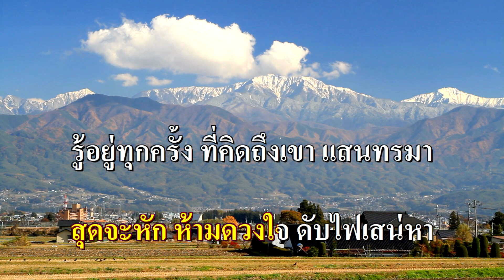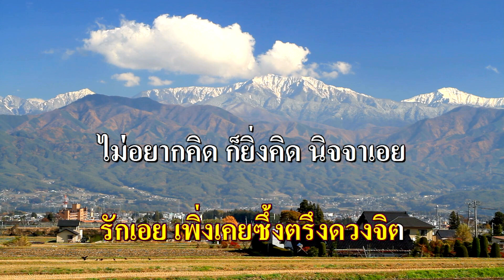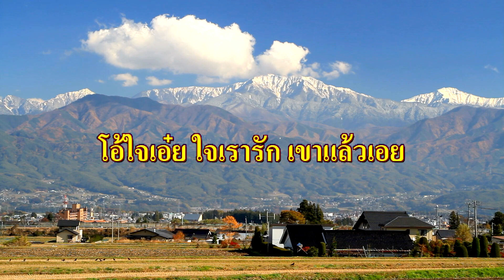ไฟเสน่หา คาราโอเกะ (นิตยา บุญสูงเนิน) Eb